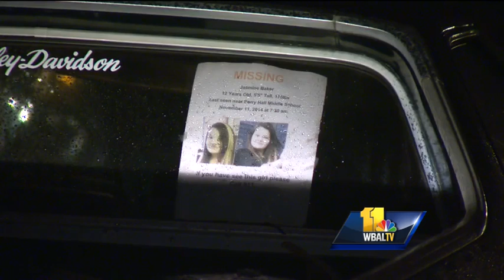Missing girl's mom to potential captors: 'She's my baby'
The mother of a missing Baltimore County girl makes another impassioned plea for the sixth-grader's return, as police look deeper into 12-year-old Jasmine Baker's online activity. George Lettis has the latest on the investigation.